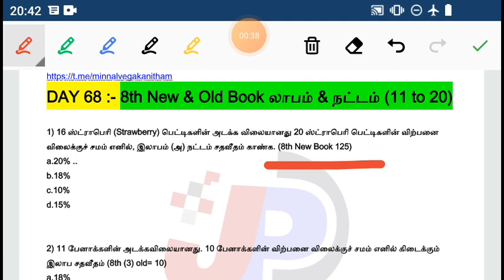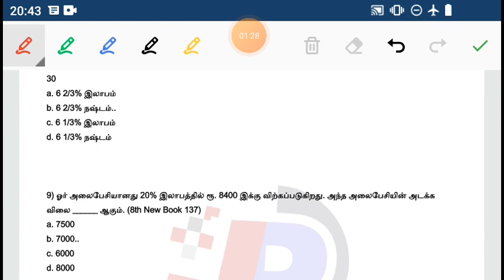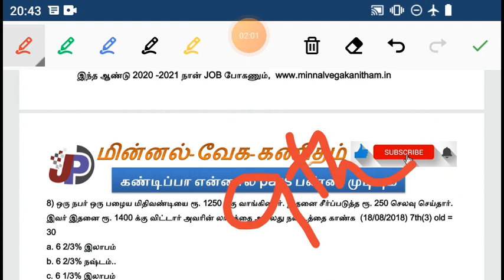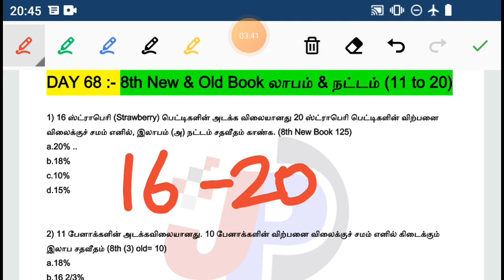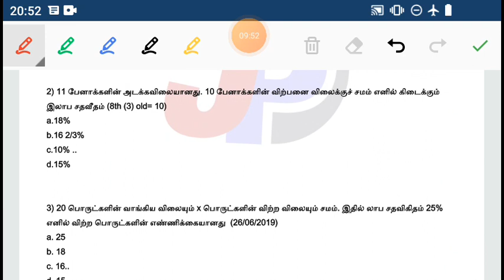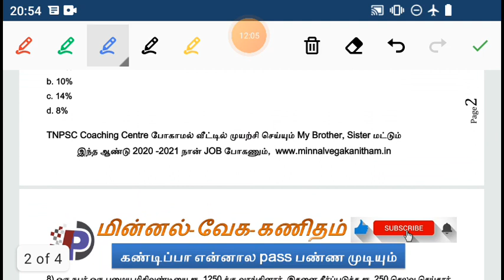DAY 68 இலாபம் நட்டம் TNPSC, TET தேர்வுகளில் 8th புதிய புத்தகத்தில் இருந்து கேட்கப்பட்டுள்ளது proof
9th NEW BOOK UNIT TEST - 10
Chapter 3.3 அகழாய்வுகள், Chapter 3.4 வல்லினம் மிகும் இடங்கள் & Chapter 3.5 திருக்குறள் (61 to 90)

11 டிசம்பர் 2020 TNPSC நடப்பு நிகழ்வுகள் (15 Questions) ONLINE FREE TEST =

11 டிசம்பர் 2020 TNPSC நடப்பு நிகழ்வுகள் (10 Questions)  தினமணி இந்து நாளிதழ்களை எடுக்கப்பட்ட வினாக்களுக்கு விளக்கத்துடன்

11ஆம் வகுப்பு பொருளியல் பாடத்தின் முக்கிய வினா மற்றும் விடைகள்

Unit 7. இந்தியப் பொருளாதாரம் (60 questions)

Unit 8. இந்தியப் பொருளாதாரம் சுதந்திரத்திற்கு முன்னரும் பின்னரும் (45 questions)

Unit 9. இந்தியாவின் மேம்பாடு அனுபவங்கள் (50 questions)